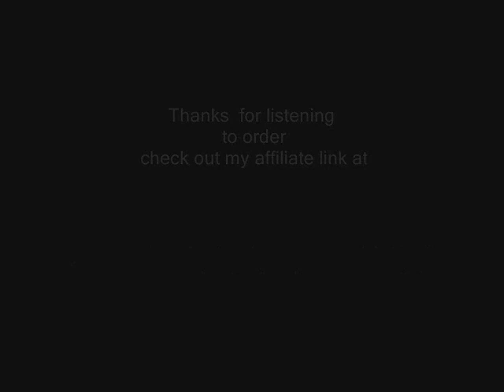"Green Drinks" are they worth the grassy taste? Greens's 1st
Greens's 1st is a fabulous Green's Food.Stop by my First Shake website for free samples of the super green drink, protein shakes, red alert and free e-book and free special reports
Recommendations and thoughts on two of the top selling Green's Drinks. Garden of Life and Green's First. Is one better than another, why take them? How they helped with recovery from illness including Lyme Disease. Convenient to take or not bother at all.
Nutrition, health,  nutrition, health, healing,Garden of Life, Green's First, convenient,PH, alkaline your body,vitality, stop taking all those vitamins use whole foods instead.First  Shake, Green's First, Wellness Watchers Global,super green  drinksWheatgrass, barleygrass and other green juice: the nectar of ...   · Nutrition
The effect these highly nutritious green drinks are having on all my patients, especially my Also known as Super Green Foods or Green Super Foods. ...Enerfood - super Energy Drink - Green Drink - Immune System ...
Best tasting super green food energy drink available!

Welcome to the GreensFirst website
FirstShake, Relief First, Greens First, Dream Protein, Healthy Living.
- 4k - Cached - Similar pages - Note this
Steve Newcomb Blog: SF Green's First Event Sees 300+ Archives
On Tuesday, March 4th, we held the first SFGreen event with the goal of bringing together the SF Tech community and Green community in a social mixer that ...
- 23k - Cached - Similar pages - Note this
YouTube - Gerald Green's First Houston Rocket Dunk Vs The Wizards
Gerald Green's First Houston Rocket Dunk Vs The Wizards.
- 85k - Cached - Similar pages - Note this
Enerfood is concentrated easily digestible super nutrition for quick energy, better health and immune ...Green Super Foods, Drink to Your Health « Natural Cures (the blog)
You might want to check out the Enerfood ...super green drink - Offers for super green drink - exporters ...
super green drink supplier directory - over 3000000 registered importers and exporters. super green drink suppliers from China and around the world, ...Empowered Herbals - Rachael Jean's Super Green Drink
You may encapsulate the green drink for your traveling convenience. Can also be used as a meal replacement, for weight loss, or as a cleansing fast. ...
- 20k - Cached - Similar pages - Note this
Enerfood - super Energy Drink - Green Drink - Immune System ...
Enerfood super GREEN ENERGY DRINK has concentrated powerful nutrition for quick energy, better health, immune system support and athletic performance.
- 69k - Cached - Similar pages - Note this
Super Green Food Powder - Organic Super Green Food - Green Drink
Dr. Ben Kim's Greens: The best whole food, vitamin, mineral, and probiotic supplement that we've ever tried.
- 40k - Cached - Similar pages - Note this
GREENS Plus - The Green Drink of Superfoods - nutritional supplement
Greens Plus - The Greens drink of Superfoods -Sam Graci, the renowned researcher and author, presents a plilosophy of how to use ... CLA w/Guarana, Super ...LA Green Drinks
Green Drinks allows for anyone concerned about environmental issues to get together over a drink. LA Green Drinks: West Side 1st, South Bay 2nd, ...
lagreendrinks.blogspot.com/ - 423k - Cached - Similar pages - Note this
Chicago Green Drinks   · Agriculture
Since February 2003, Foresight has hosted Chicago Green Drinks, an informal opportunity for the local sustainability community to socialize, ...
- 33k - Cached - Similar pages - Note this
Green drinks at Drinkalizer.com
green, long drinks, Club Soda, Xanté Poire au Cognac Click here for the recipe! ... green, Vodka, Orange juice, Crème de Menthe, hot drinks ...
- 40k - Cached - Similar pages - Note this
Green Drink Matrix